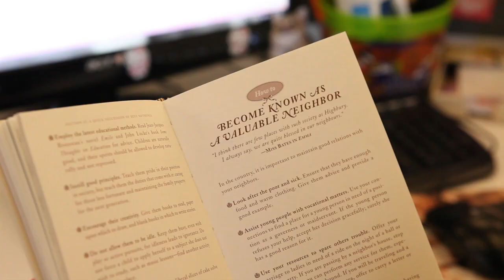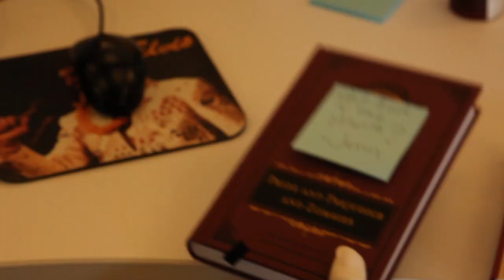The Jane Austen Handbook: A Review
For you dear viewers, we bring our very first Book of the Month video review. Our title The Jane Austen Handbook, has brought many people good advice (and some hearty laughs), including those of us here at ModCloth. We hope that you enjoy watching the transformation of ModWriter Angela from a 21st century gal to a Regency England lady. Is Jane Austen an influence in your day-to-day activities? Do share.